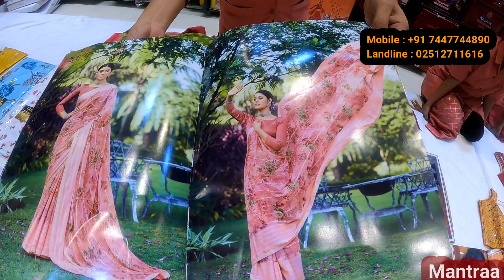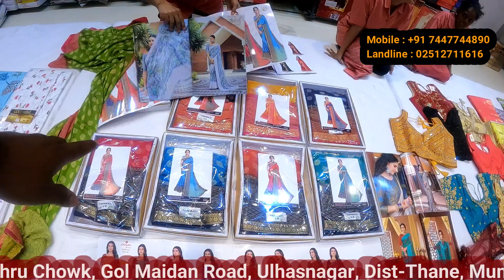मंत्रा साडी डेपो|उल्हासनगर होलसेल साडी मार्केट|ulhasnagar wholesale saree market|mantraa saree depot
Mantraa Saree Depot
Address: Opp Devi Bhawani Mandir, Nehru Chowk -Gol Maidan Road, Ulhasnagar – 421002.
Shop Timing 10 Am To 8:30 Pm (Tuesday Close)
दुकान  का समय 10:00 से 8:30 (मंगलवार बंद)
आप व्हाट्सएप के माध्यम से ऑनलाइन खरीद सकते हैं या हमें कॉल कर सकते हैं हमारी सेल्स
टीम आपकी मदद करेगी